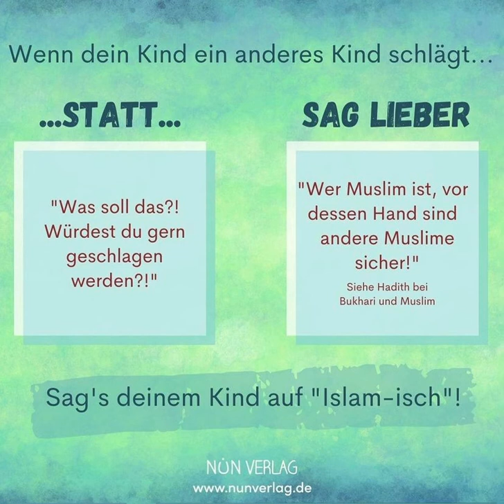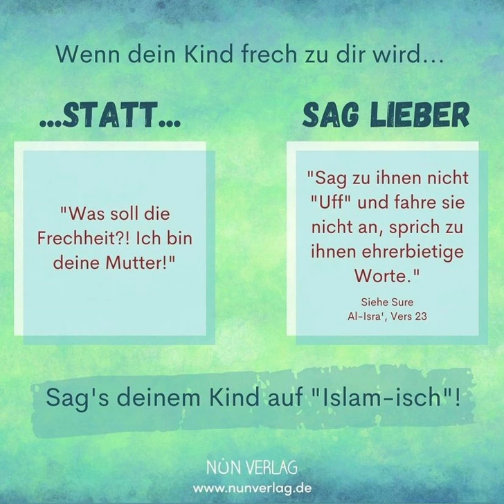Sprechbeitrag - Sprache ist Denken!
Sprache ist Denken! Das Denken unserer Kinder wird davon geprägt, welche Sprache wir mit ihnen sprechen. Denn unsere Sprache wird zu ihrer Sprache und ihre Sprache wird zu ihrem Denken.

Eine ganzheitliche islamische Kindererziehung findet sich auch in der Sprache wieder, in der wir mit unseren Kindern sprechen und mit der wir sie zum Nachdenken anregen.

Die Verse des Qur‘an und die Aussagen des Propheten Muhammad (saw) formulieren die Dinge viel trefflicher, als wir es jemals könnten und vor allem verkörpern sie die Offenbarung!

Deswegen reagieren wir auf Alltagssituationen mit Versen und Ahadith, denn sie sind die vortrefflichste Rede und gehen so in den Sprachgebrauch der Kids über. Dadurch werden sie Teil ihrer Perspektive auf sich selbst und auf das Leben. Das ist die natürlichste Form den Kindern islamische Werte und Denkweisen zu vermitteln - ganz unkompliziert! Qur‘an und Ahadith sind nicht die Sprache der Gelehrten - sie sind die Sprache jedes einzelnen Muslims, groß und klein.

Hast du deine Vokabeln drauf? 😉

Die islamischen Kinderbücher des NUN Verlags und viele weitere Produkte für kleine Muslime findet ihr auf unserer Webseite

Unsere Inhalte zur islamischen Kindererziehung findet ihr auf unserem Instagram Account @nunverlag